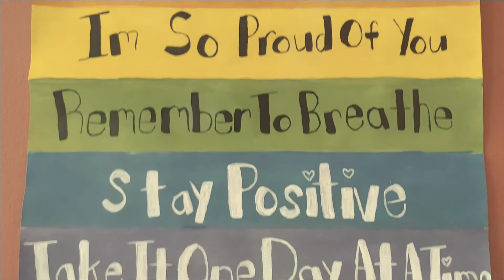A Little Encouragement From Alejandro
Always remember that we are all here for you! 😊